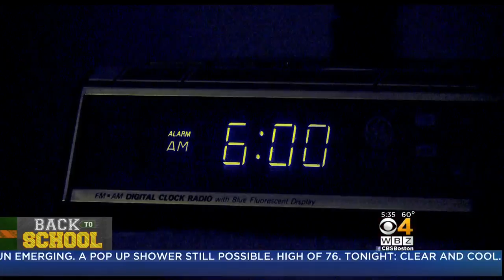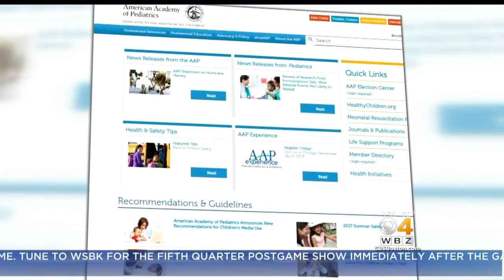Concord-Carlisle High School Switches To Later Start Time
WBZ-TV's Ananridis Rodriguez reports.